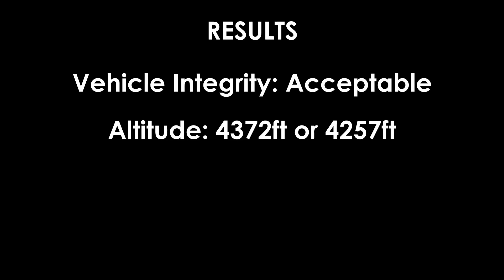Student Built MethaLOX rocket Wins $4257 in FAR DPF Challenge. (Purdue Space Program)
Purdue Space Program returns to FAR with their Boomie Zombie methaLOX rocket for their third launch and recovery in a row. It's not often that a methalox rocket flies. Besides the difficulty of dual cryogen, it's performance may be overhyped by those who haven't worked with it, and it's physical characteristics are not very consistent compared to just about any other fuel. The Purdue team have been tackling this propellant for about four years to finally get to a consistently flying state.

There's still yet proof of the rocket's full performance. Each flight has been plagued by some error that cut the flight short, but the robustness of the team's recovery systems and the toughness of the aluminum construction has seen the rocket persevere through all of it.

This latest flight may have gone well, had the lower propulsion section nitrogen purge been performed. I wrote in early 2020, following the launch of a MethaLOX rocket I helped lead in designing, that the accumulation of gaseous propellants leaking from the ball valve stems created a dangerous fuel-oxygen mixture that is liable to detonate. My proposed solution was passive, through the use of open air lower structures like John Garvey's prospector vehicles.

Purdue opted to resolve the issue through an active nitrogen purge in order to preserve aerodynamics, but of course mistakes happen and it cost the launch precious altitude as the one remaining panel caused the rocket to tumble early and cut out the engine. The engine cutout was a blessing in disguise, as the rocket was able to perform it's apogee turn and the recovery system deployed in low speed and low-stress conditions.

The launch this time was without the usual close up shots of the motor as a result of poor coordination, but the panels were caught on camera as a result, and I was able to try out a new camera angle from atop the rail.

All us FAR folks are volunteers. You can donate and become a member of the Friends of Amateur Rocketry to help support my camerawork and the free assistance I provide to University teams as a consultant and pyrotechnic operator. Recording and editing these videos takes lots of time and money, so your support would be appreciated.

0:00 The night before
1:15 The morning of
2:36 Raising the rail for launch
3:14 Terminal Count
3:30 Descent
5:12 Return
5:29 Dog
5:51 Final Results